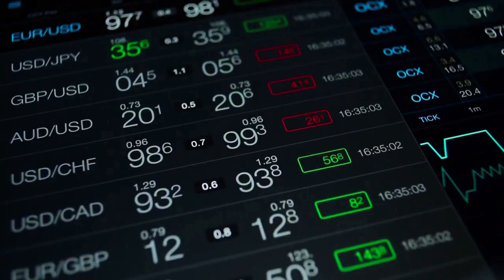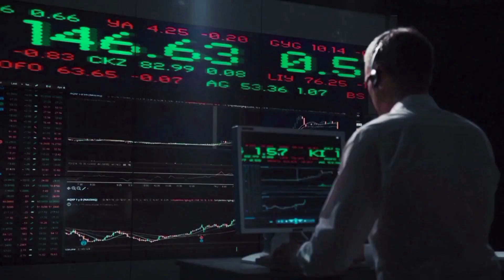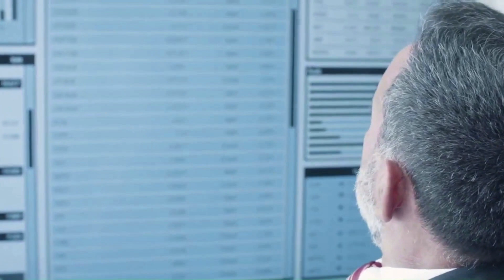LINK SECRET PLAN TO X2000 - CHAINLINK PRICE PREDICTION & LATEST ANALYSES